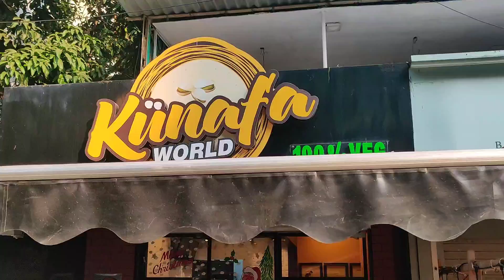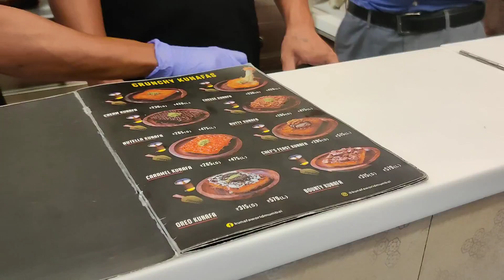Best Kunafa In Mumbai | Family Vlog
Follow Foodie Kashif : @foodiekashif

Kunafa World
Shop no 3 simple apartment, 16th Rd, near mini punjab, Mumbai